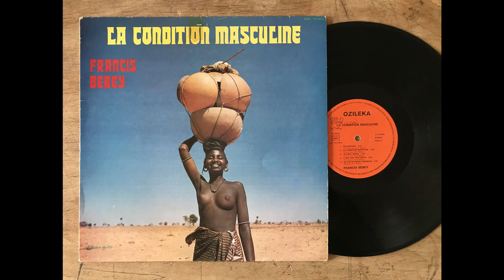Francis Bebey - Lettre À Charlie Byrd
Extrait de l'album "Francis Bebey ‎– La Condition Masculine" -
Ozileka  - France - 1976